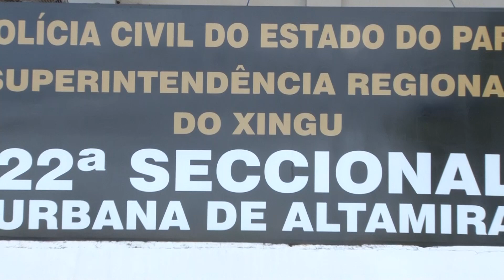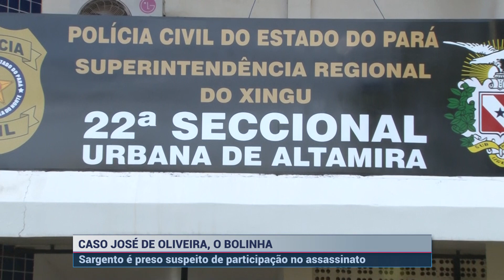Caso Bolinha: policial militar é investigado por assassinato em Santarém (PA) | SBT Altamira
A Polícia Civil segue investigando a morte de José de Oliveira em Santarém, oeste do Pará. Ele é irmão de Alan Oliveira, assassinada em Altamira, sudoeste. Os dois homicídios foram registrados em menos de um mês.